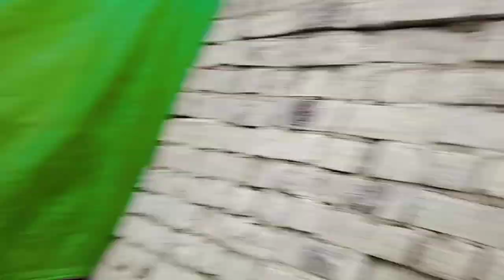Beautiful Cage Bana Raha Ha 😘 Rabbit House 😍